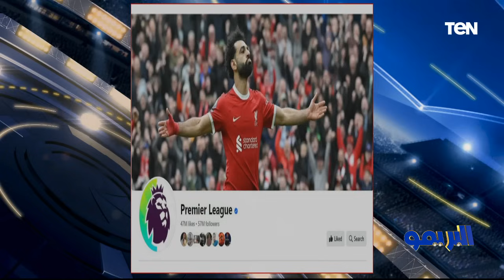لقاء كاتبن رضا عبدالعال حول أسباب هجومه على حسام حسن وكواليس دوره في مسلسل فرولة | البريمو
البريمو حلقة الثلاثاء 2 ابريل 2024 تقديم إسلام صادق ولقاء خاص مع الكابتن رضا عبدالعال